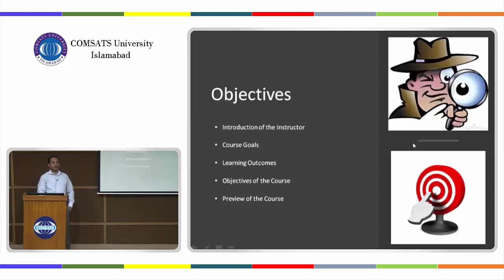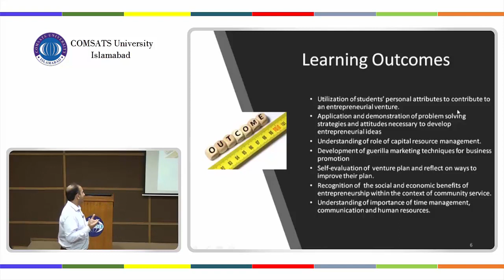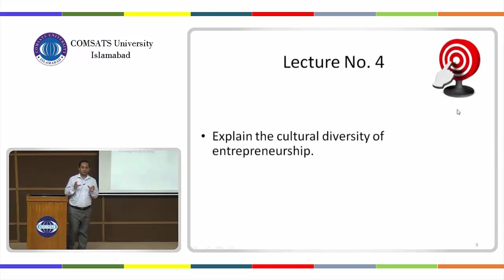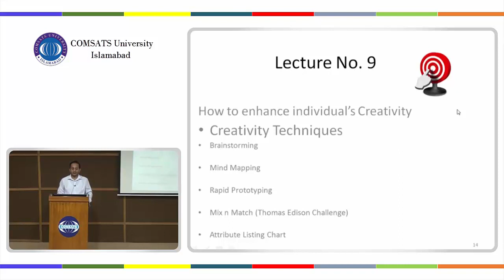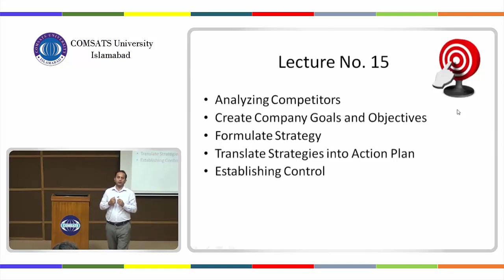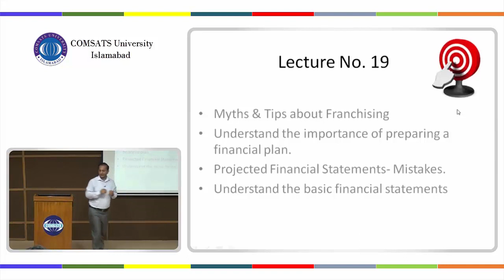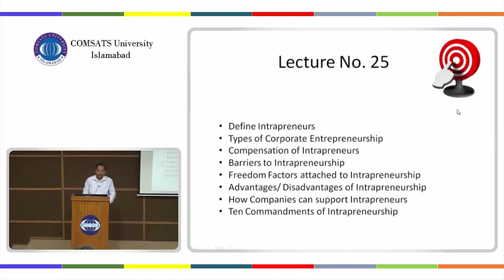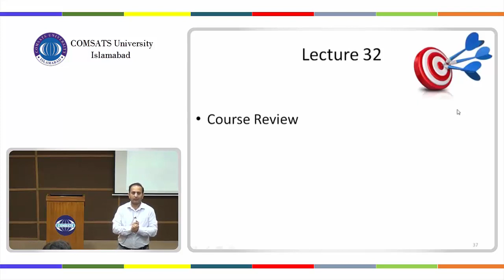MGT403 Lecture 01